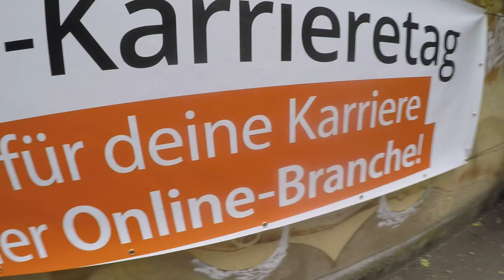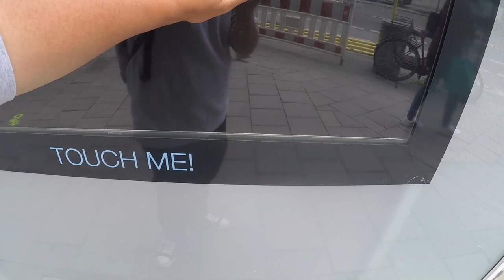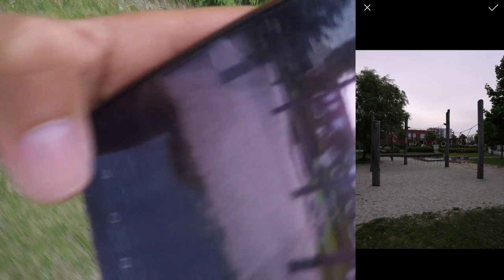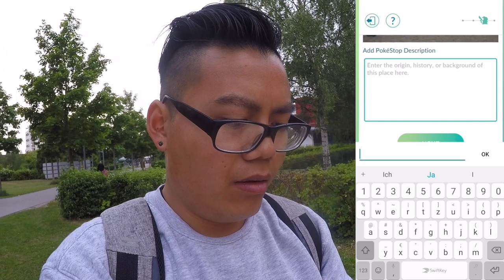OMG POKESTOP EINREICHUNG ist da! meinen ersten Pokestop eingereicht!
euda aus dem Nichts wurde die Pokestop Einreichung eingeführt
ich habe direkt meinen ersten Pokestop eingereicht
mal schauen wie das so wird
und zwei Shiny Anorith habe ich auch gefangen
was habt ihr als ersten Stop eingereicht?